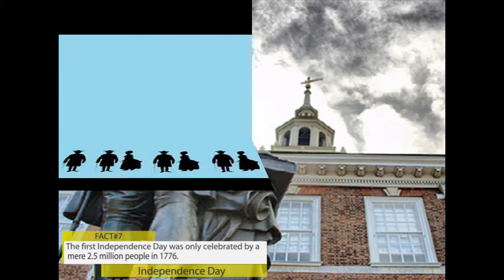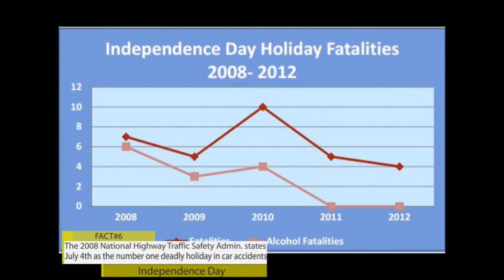Top 10 Facts About The Independence Day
The facts you may not know about the Independence Day.